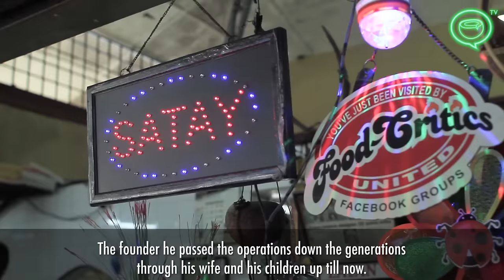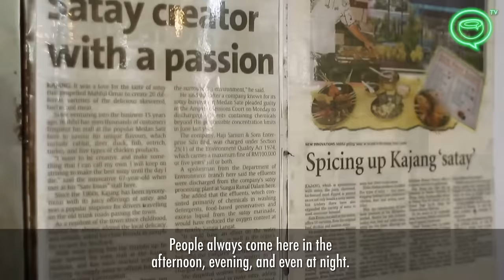Satay Emas Kajang | Instakitchen KL Episode 8 | Coconuts TV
Chicken, cow’s stomach, chicken feet, camel, rabbit— you name it. Satay Emas, located in the Malaysia’s satay capital Kajang, stands out from the rest, serving up to 19 varieties of the popular barbecued dish for close to 20 years. The seasoned grilled meat -- served with rich, sweet and spicy peanut sauce -- is a must-try dish when you are in Malaysia. Be warned: this may induce some serious satay cravings.